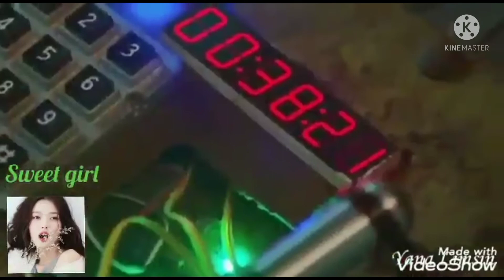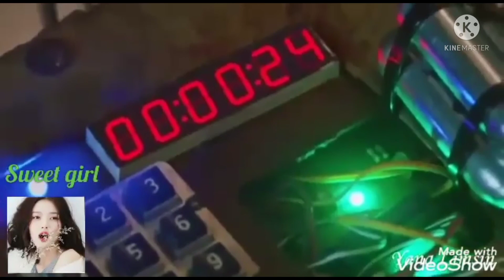The K2 ❤️😍 Very Cool